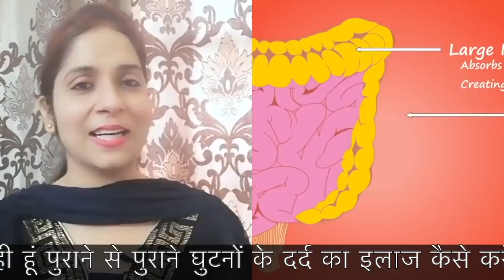कैसा भी कमर दर्द पीठ दर्द साइटिका हो इससे 5 मिनट मे गायब हो जायेग/Back Pain Relief Acupressure Point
कैसा भी पीठ, साइटिका, कमर दर्द हो इससे 5 मिनट मे गायब हो जायेगा/Back Pain Relief Acupressure Points
methi ke fayde,Giloy ke fayde,

नमस्कार दोस्तों,
1-sciatica ke dard ka ilaj |  sciatica pain Treatment
2-sciatica ka dard kyu hota hai | sciatica symptoms
3- tango me dard ka ilaj | Treatment of leg pain
4-dabi nas ka ilaj  | Pinched nerve treatment
5- sciatica pain relief medicine, kaise kare sciatica pain theek, kaise kare sciatica pain theek
6- Acupressure points for sciatica | Sciatica ka ilaj Acupressure points se

Divya Sharma

15 दिन में एक बार जरूर करे पेट व् आंतों की सफाई | HOW TO: Detox your Body in 1 Day

15 दिन कैसा भी थायराइड जड़ से खत्म 2 इलाज | Natural Remedies For Thyroid | How To Cure

1 मिनट काफी है भयंकर से भयंकर एसिडिटी खत्म | How To Get Rids Of Acidity And Gas Problems

2 अखरोट खोल देगें शरीर की ब्लॉक नसों को । Unblock nerves with walnut | health benefits of walnut